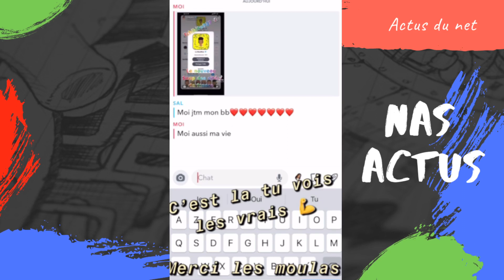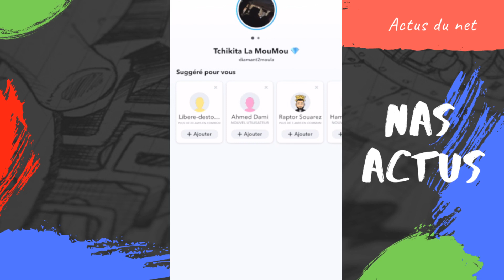TCHIKITA NOUVEAU SNAP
REACTION A 1 VIDEO SUR DIAMANT2MOUMOU SUR SNAP